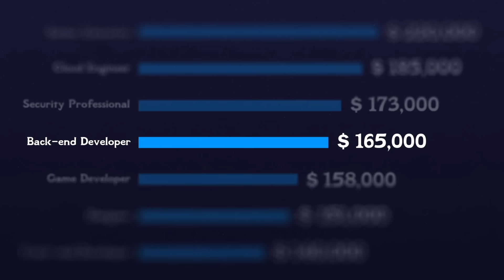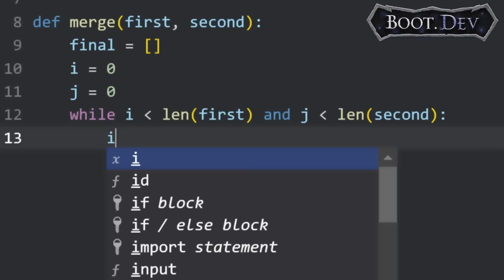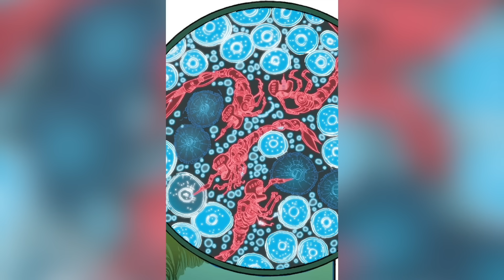X-MEN 97 Episode 8 - Magneto's Return, KANG Teaser, and Time-Travel EXPLAINED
X-Men 97 Episode 8 EXPLAINED! and use my code SCREENCRUSH to get 25% off your first payment for boot.dev. That’s 25% your first month or your first year, depending on the subscription you choose.

Edited by Harriet Lengel-Enright, Randolf Nombrado, and Brianna McLarty

Featuring
Brianna McLarty @briannatmclarty on Instagram and Tiktok!